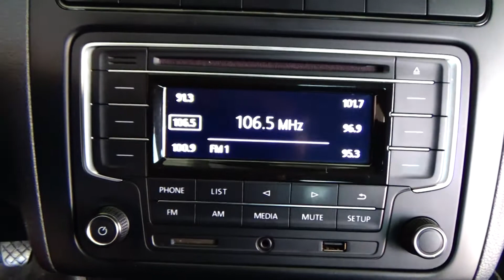Volkswagen / Polo / 2019 - 5116